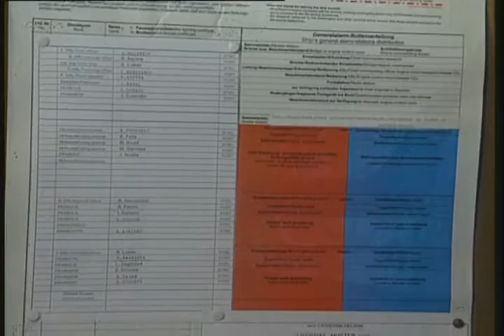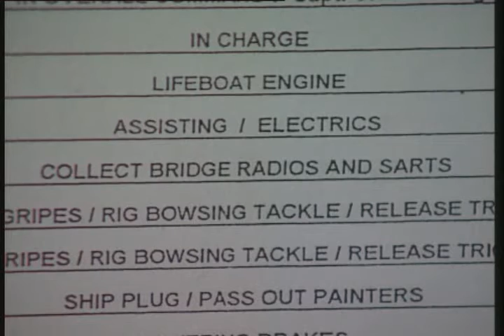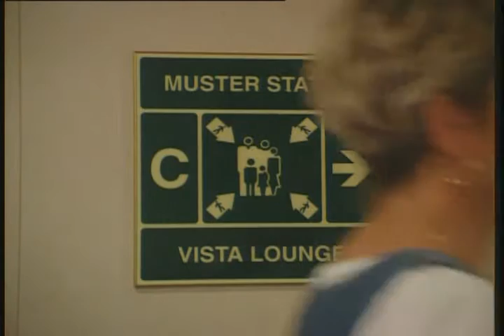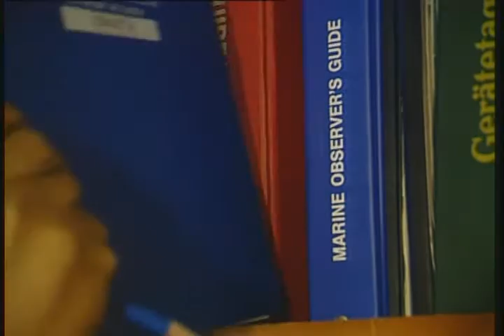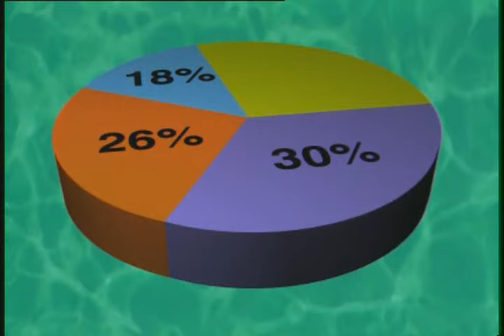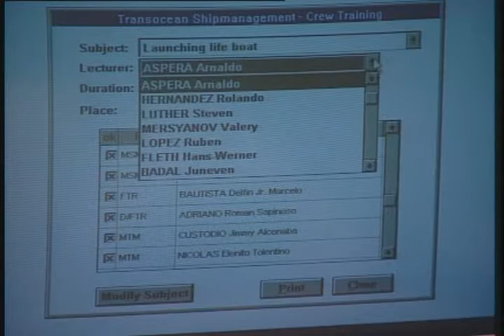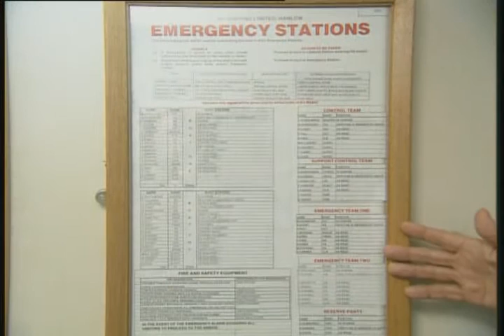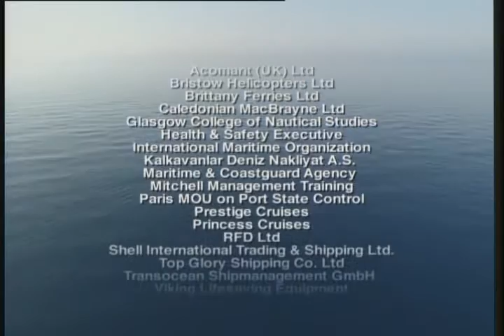Pesonal Survival at Sea Part1 Muster List, Drilsl & helicopter Operations